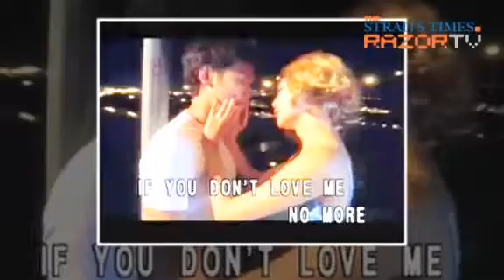His goddess Shu Qi (Eddie Peng Part 2)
How did Eddie Peng manage to get Taiwanese sex goddess Shu Qi to co-star with him in his music video 非爱不可? It it had something to do with badminton and a bet. Details in this clip.